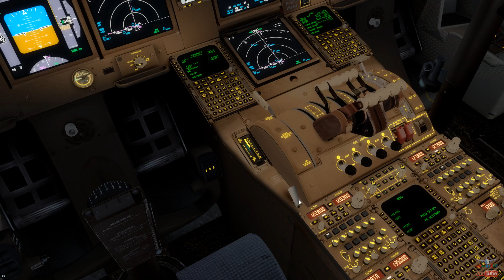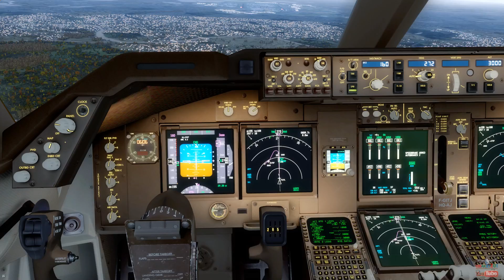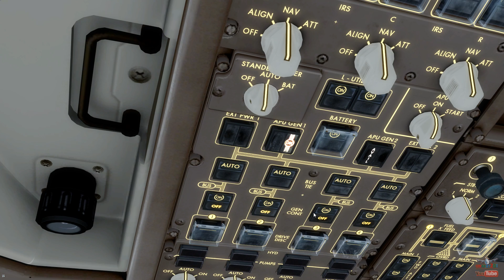PMDG Boeing 747-400 V3 - Queen of the Skies P3D V3 2017 Full HD 60fps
Watch my Video in Full HD at 60fps for the Best Quality
Airfrance Flight from Paris - Heathrow

 I would like to thank everyone who Watched My Video,

I am in Love with this Awesome Aircraft addon The Queen of the skies!

Thank you PMDG !

PMDG 747-400 V3 Released for P3D & FSX
Good VAS & FPS

Addons used:

Scenery:

(1) Taxi2Gate Paris CDG (LFPG)
(2) Aerosoft Heathrow Extended (EGLL)
Aircraft:

PMDG 747-400 V3
Air France

Camera Effect:
Ezdok V2

Weather:

ASCA16
Gotoga projects Envtex
PTA

INSTAGRAM Or @ Cedarjet201 from your phones

PC SPECS:

Gigabyte Gaming Case
Intel Core i7-6700k @ 4.5ghz
 Nvidia GTX1070 FTW (EVGA)
Corsair RM850 PSU
Crucial MX100 256GB SSD     Seagate 1TB HDD
32 GB DDR4 Corsair Vengeance RAM

ARCTIC Freezer 13 Special Edition